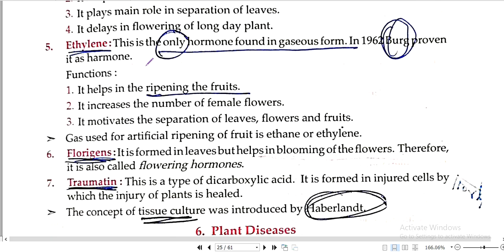list of plant harmones- Lucent biology in English.